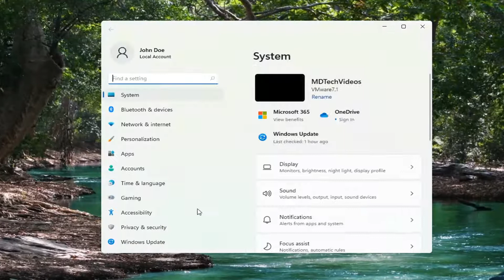Disable Narrator On Windows 11 [Tutorial]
Here’s how to access the Narrator settings (including the on-off toggle) in Windows 11.

If you’ve accidentally enabled the Narrator feature in Microsoft Windows 11 and hear a narrator voice when you type, start your computer, or mouse over an item. You can turn it off with a simple setting. Here’s how it’s done.

Issues addressed in this tutorial:
disable narrator windows 11
how to disable narrator
disable narrator in windows 11
disable narrator windows 11 permanently

Narrator lets you use your PC without a display or mouse to complete common tasks if you’re blind or have low vision. It reads and interacts with things on the screen, like text and buttons. Use Narrator to read and write email, browse the internet, and work with documents.